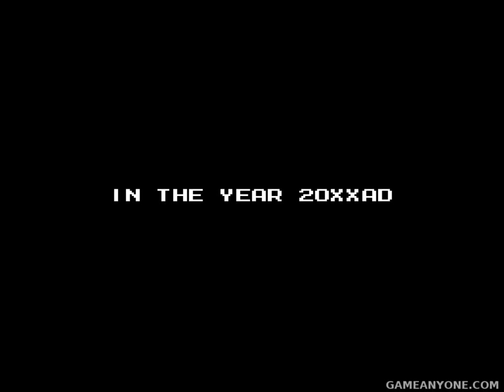8-Bit Mega Man 7 Intro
The intro of the 8-Bit Mega Man 7 for PC.

I'm assuming you all love Japanese text, right?

I have no idea if I'm going to get this done before my 1 week holiday that starts next Sunday but, well, here's to trying!

Game sent to me by hyuga0904.